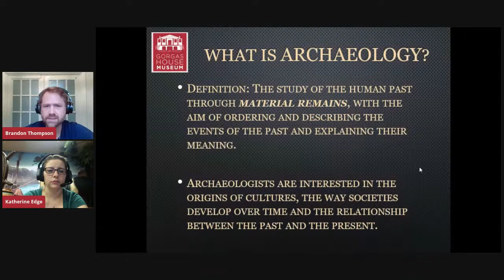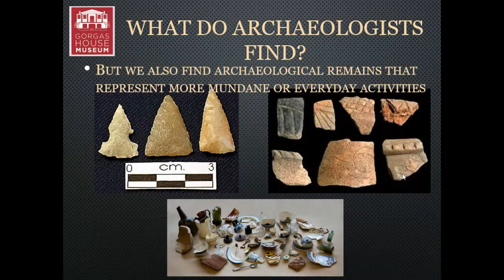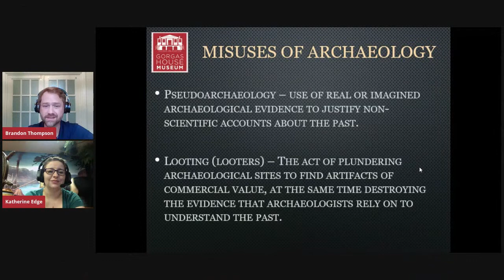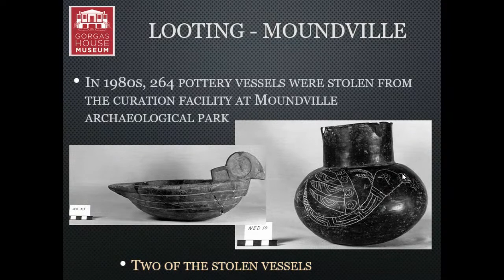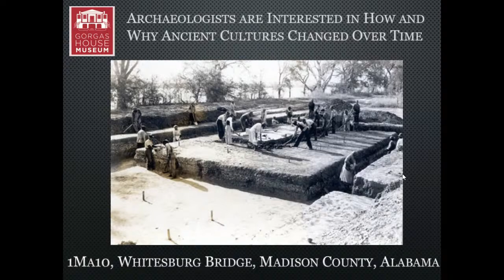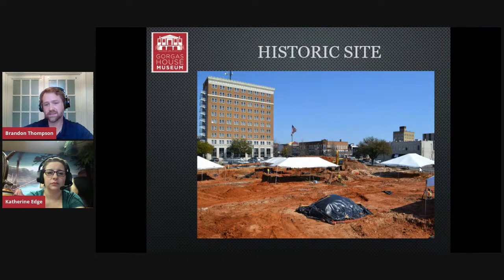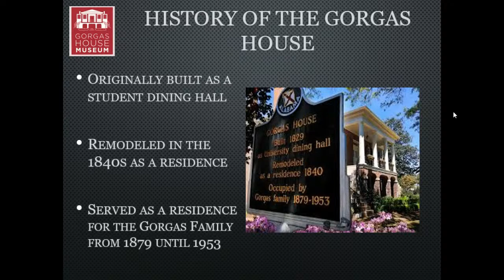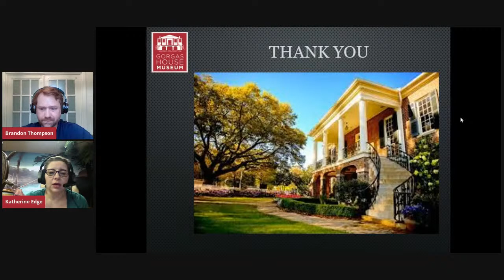Museums From Your Home: Archaeology and The Gorgas House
For this week's Museums From Your Home history live stream, Brandon Thompson (Director of The Gorgas House Museum) guides us through archaeological excavations at The Gorgas House!

If you'd like to support the University of Alabama Museums, please consider becoming a Supporting Member